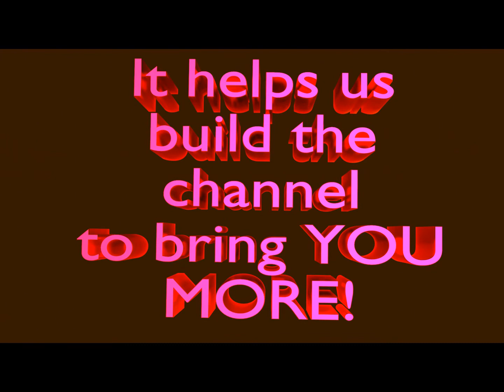Indian art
Beautiful Indian ART